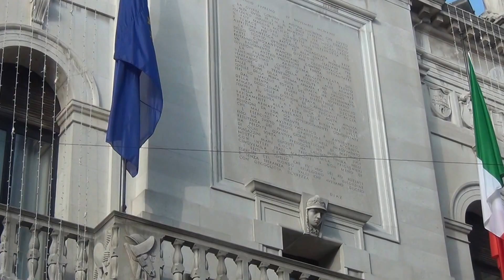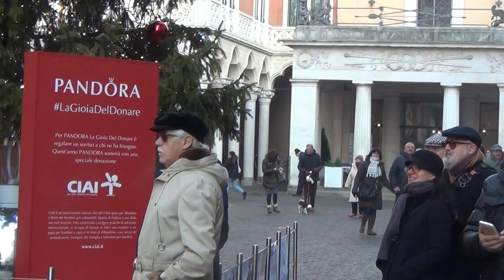18-12-2016 PADOVA ASS.NAZ. BERSAGLIERI SELEZIONE DI PADOVA "ACHILLE FORMIS" -FANFARA- (RENATO)